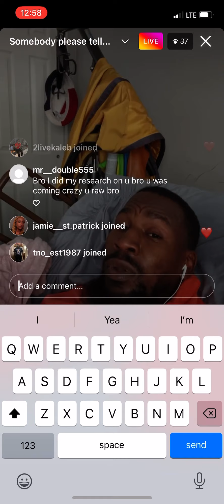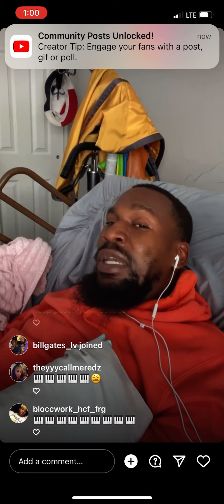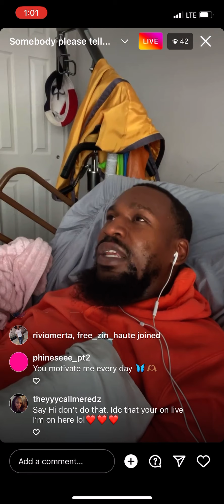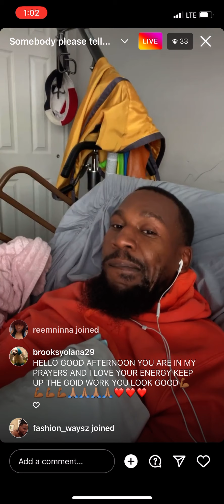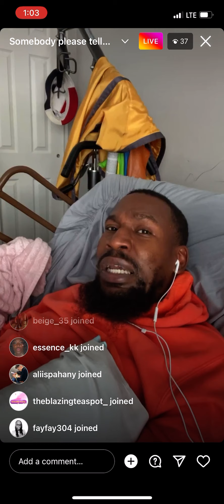Follow Philadelphia rapper mier Malik